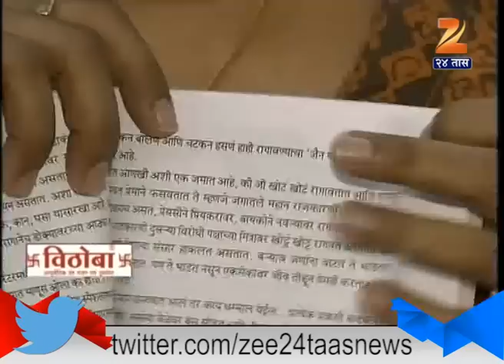Smart Women Book Mark Madhuri Pandit 26th May 2015